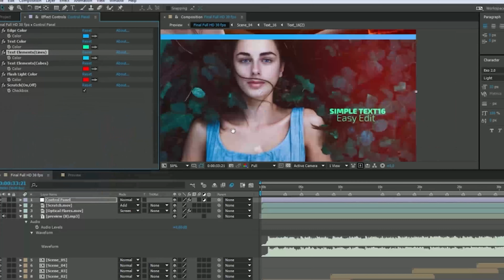Elegant Slideshow | After Effects Project Files - Videohive template